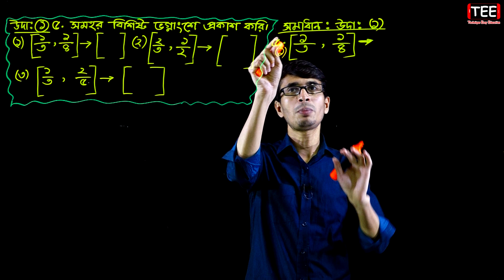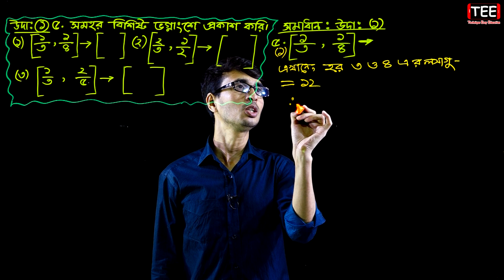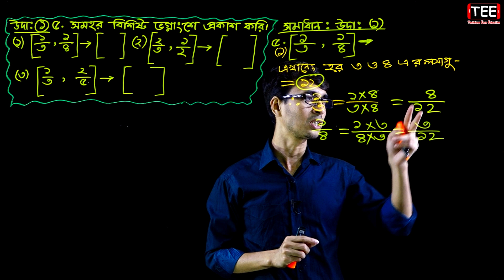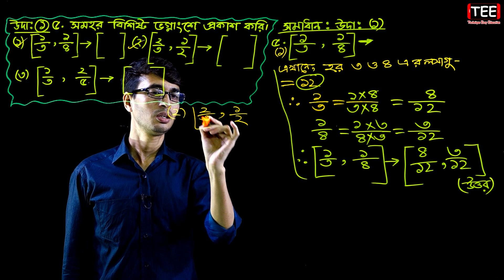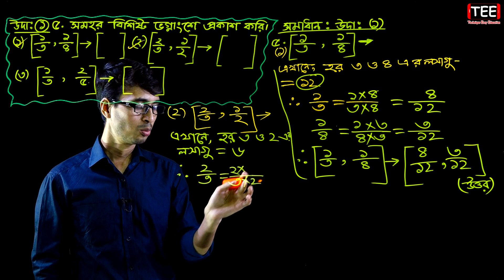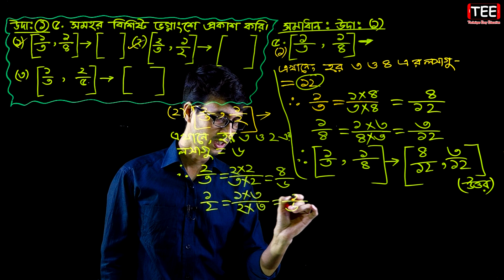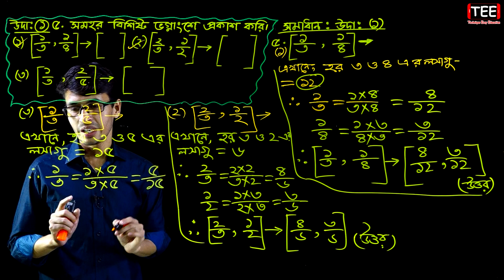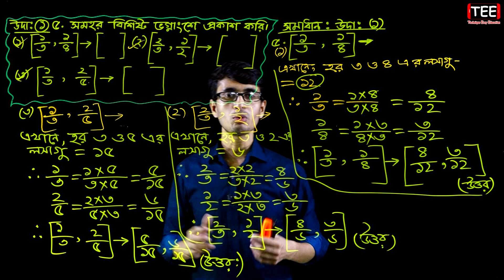PEC Math Chapter 6 (Ka) Part-17 || Five Math Chapter 6 (Ka) ll Class 5 Math | পঞ্চম গণিত ষষ্ঠ অধ্যায়